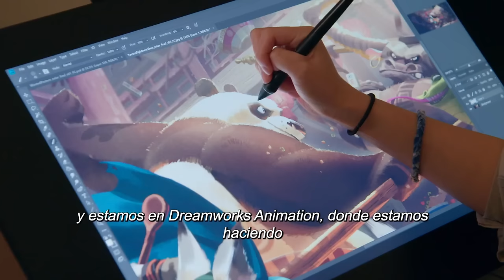KUNG FU PANDA 4 "Po Vs Tai Lung Rematch" Trailer (NEW 2024)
PLOT: Follow Po on his wide-eyed adventures in ancient China, whose love of kung fu is matched only by an insatiable appetite.

RELEASE DATE: March 8, 2024
GENRE: Animation, Action
STARS: Lucy Liu, Angelina Jolie